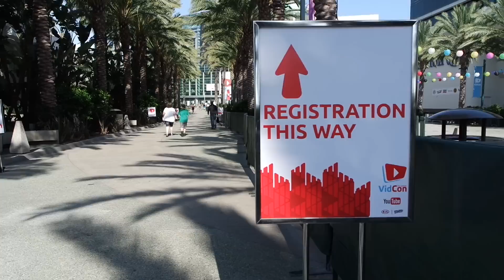VidCon 2016- Registration Day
Quick vlog getting registered at VidCon!